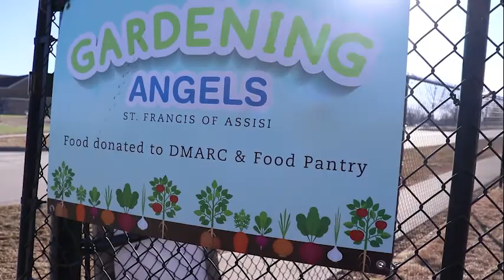LENT 2022: Growth and Renewal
Eric is a member of the Gardening Angels at St .Francis Parish in West Des Moines. In this video, he reflects on the desolation, growth and renewal we experience in life and in Lent.